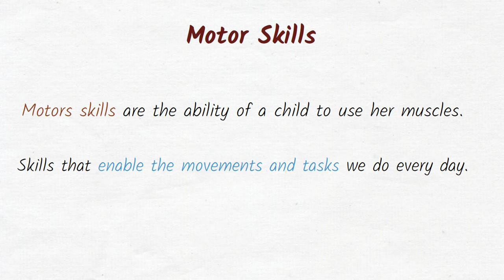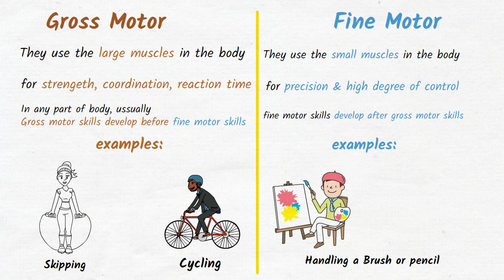Motor skills in 2 minutes | Gross and fine motor skills | हिन्दी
What are child motor skills?

Motors skills are the ability of a child to use her muscles.
Skills that enable the movements and tasks we do every day.

Motor skills are broadly classified into two categories:

1) Gross Motor skills:

use the large muscles in the body to allow for balance, coordination, reaction time, and physical strength so that we can do bigger movements.
e.g. walking and jumping, climbing, Hop on one foot, cycling etc

2) Fine Motor Skills:

that require a high degree of control and precision in the small muscles of the hand.

e.g. using a fork, scissor, grasp a pencil, tie shoelaces etc